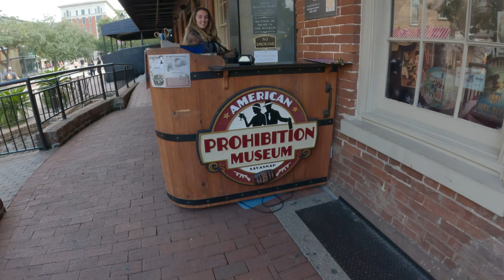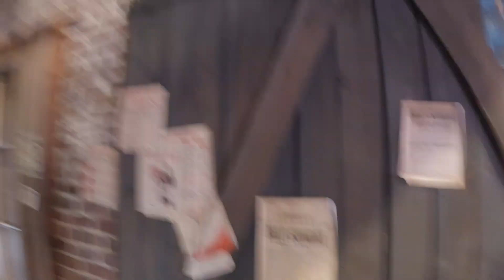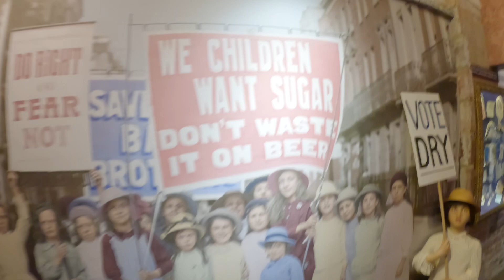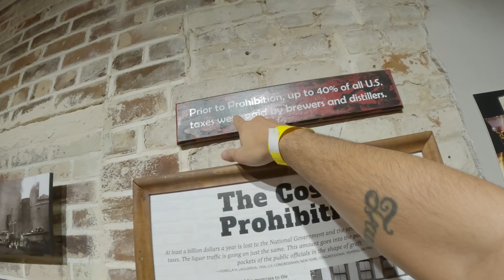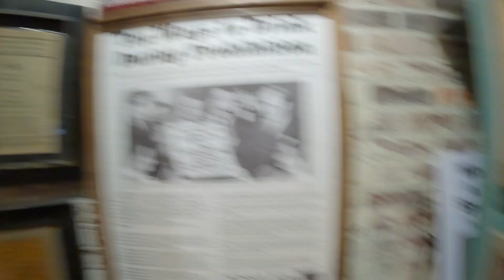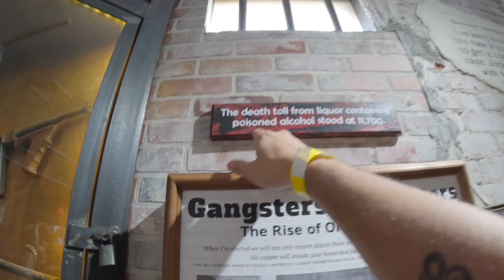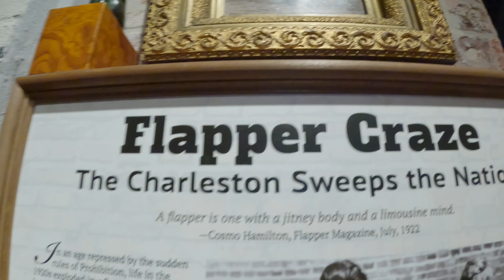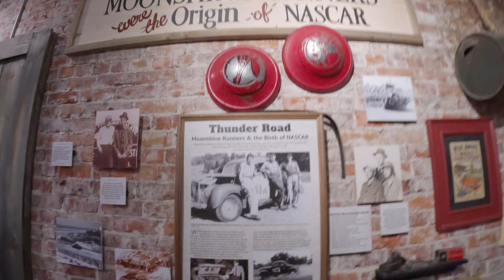Secret Speakeasies of Georgia: Inside the Prohibition Museum!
Dive into the enigmatic world of the Secret Speakeasies of Georgia and take an unforgettable tour inside the Prohibition Museum! 🍸✨ Ever wondered what lies behind those hidden doors and what secrets the Prohibition era holds? Well, you're in for a treat! In this video, I take you on a journey back in time to explore the fascinating history of prohibition from 1920 to 1933 and uncover the allure of secret speakeasies that once dotted Georgia.

🔍 What you'll experience in this video:
- An exclusive inside look at the American Prohibition Museum that feels like stepping back in time.
- Interactive exhibits that tell the story of prohibition, from the 18th Amendment to its repeal.
- Hidden stories of moonshiners and speakeasies, including how to access secret bars today with just a password!
- The dangerous and thrilling world of bootlegging, complete with authentic artifacts like Tommy Guns and moonshine stills.
- A taste of the Prohibition era's culture, from flapper dances to the infamous "slap your mama" 120 proof moonshine.

Come see everything you need to know about the secret speakeasies of Georgia and the history that shaped them. Whether you're a history buff, a travel enthusiast, or just looking for an exciting adventure, this video has something for everyone.

📌 Don't forget to subscribe for more captivating content and check out our website for additional information (and yes, we might earn a commission from affiliate links, but it's at no extra cost to you!).

From the Royalton Chic Cancun's epic pool party to a road trip to the Leonardo da Vinci Interactive Museum in Florence, Italy, we've got your travel cravings covered!

CHAPTERS:
0:00 - Intro
1:27 - Temperance Movement History
5:08 - Moonshine Origins
12:24 - Prohibition Repeal